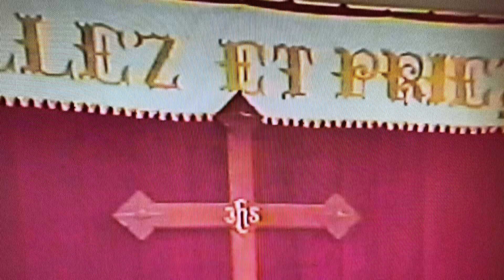Toi qui règnes dans l’Eternité/ Yolette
@Pierre Ulrick Bastien/Source de Vérité 1982 - Yolette:Toi qui rêgnes dans l’Eternité